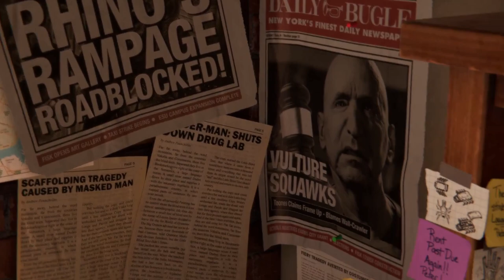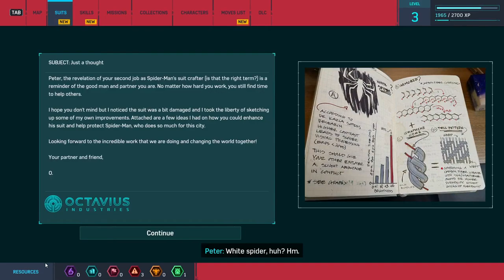Marvel's Spider-Man Remastered - PART 1